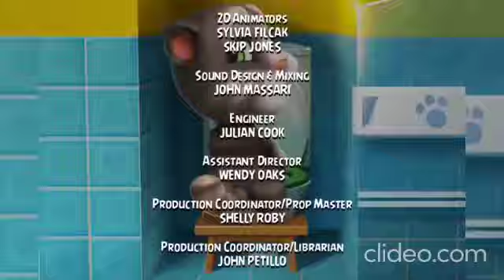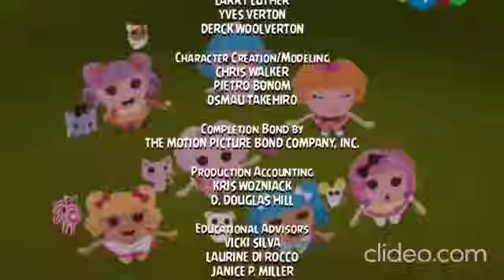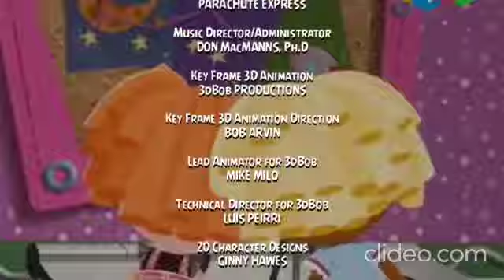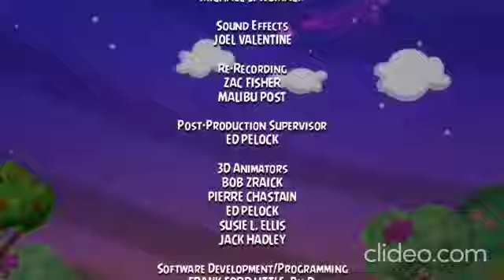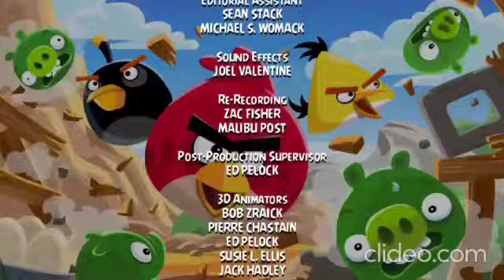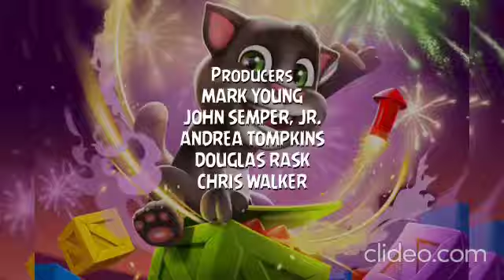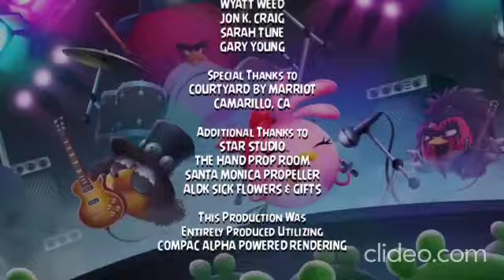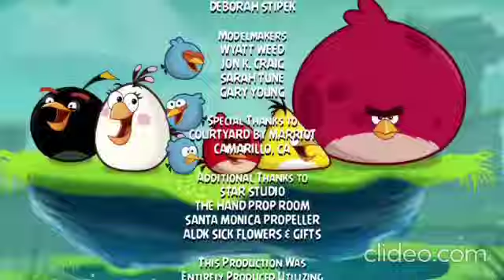June 19, 2023